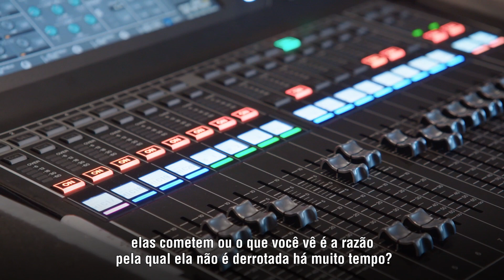Embedded: UFC 269 - Episódio 4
A campeã AmandaNunes e a oponente JuliannaPeña viajam em família. O campeão CharlesdoBronx começa o corte de peso. SeanOMalley, DominickCruz, CodyGarbrandt e mais brilham no Media Day. DustinPoirier é acompanhado por sua esposa e filha.

O UFC269 acontece neste sábado (11), a partir de 19h30.